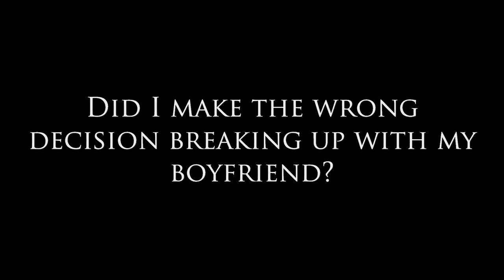Did I Make The Wrong Decision Breaking Up With My Boyfriend?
Did I Make The Wrong Decision Breaking Up With My Boyfriend? Dear Sybersue (Susan McCord) answers this question in her weekly video upload. Don't second guess yourself when you make a decision to end things with someone who repeats hurtful things that causes your trust to become irreparable. If they are not learning from their mistakes and continue to cause you heartache and pain, it is time to move on. Respecting yourself and having boundaries is always the right choice.